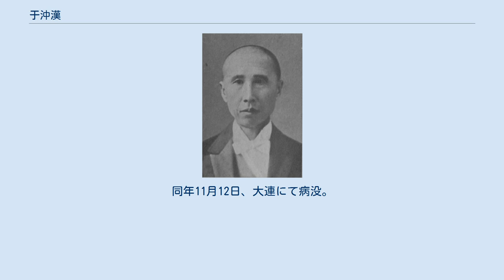于沖漢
于 冲漢（う ちゅうかん）は、中華民国、満州国の政治家。
北京政府、奉天派の政治家で、後に満州国に参加した。
字は雲章。
別号は逸園。
子は于静遠。
 清末の秀才。
1891年（光緒18年）、県丞と直隷総督衙門文案に就任する。
その後、日本に渡り、東京外国語学校で中国語講師をつとめた。
1904年（光緒31年）の日露戦争後に、弁理遼陽西部巡警事宜・遼陽交渉局局長に就任した。
1910年（宣統2年）、長春道台衙門幇弁となる。
翌年、奉天交渉司随弁となり、さらに遼陽の知州もつとめた。
 中華民国成立の1912年（民国元年）4月15日、外交部特派奉天交渉員に任ぜられ、同年中に奉天巡按使署外交顧問も兼ねている。
また、張作霖率いる第27師総文案として、その外交顧問もつとめた。
1920年（民国9年）、奉天官銀号総弁・東三省巡按使署総参議に任ぜられている。
同年8月、国務院参議となり、11月には、張の命により日本へ特使として赴いた。
このほか、遼陽電燈公司総経理や鞍山鉄鉱公司振興公司総弁にも就任している。
 1922年（民国11年）、東三省保安総司令部総参議となる。
1925年（民国14年）、東三省特別区行政長官に昇進した。
翌年、中東鉄路督弁に転じる。
1927年（民国16年）、辞職した。
1928年（民国17年）、東三省保安総司令部参議となっている。
張作霖の下での于冲漢は、王永江亡き後において袁金鎧とともに奉天文治派の双璧と称された。
しかし、張学良が後継してからは、旧派として疎外され政治的影響力を失っていく。
 1931年（民国20年）に満州事変（九・一八事変）が勃発すると、于冲漢は関東軍の支持により、奉天地方維持委員会副委員長兼奉天地方自治指導部部長に任ぜられる。
于は、特に後者の地位において、満州国建国の理念を宣伝することにつとめた。
後に石原莞爾は、于を満州国「建国の最高の功労者」として絶賛している。
それは、于が絶対保境安民・不養兵主義という理念を掲げたことが、国民政府との断絶や満州国建国をなす上で大きな武器となったためであった。
 1932年（大同元年）3月9日、満州国が正式に成立すると、翌10日、于冲漢は初代監察院院長に就任している。
同年11月12日、大連にて病没。
享年62。